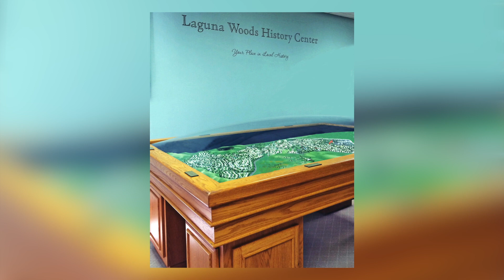Laguna Woods History Center, September 2021